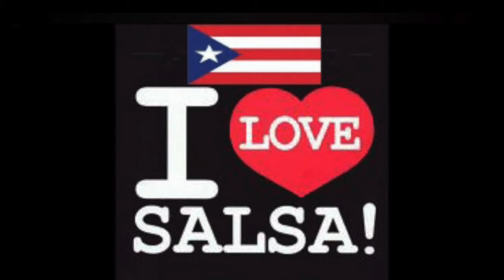Eddie Palmieri LP Completo 33RPM 1975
Album: UNFINISHED MASTERPIECE de Eddie Palmieri Canta: Lalo Rodriguez Grammy Winner 1976 Latin Recording/ Musicos: Victor Paz-Trumpet/ Barry Rogers-Trombones/ Nicky Marrero-Timbales y Percusion/ Tommy Lopez-Bongo/ Eladio Perez &Jerry Gonzalez-Conga/ Polito Huerta, Eddie gua gua Rivera & Andy Gonzlez-Bass/ Ronnie Cuber=Flute y Baritone Sax/ Lou Orestein-Tenor Sax/ Bobby Porcelli y Lo Marini-Alto Sax/ Peter Gordon-French Horn/ Alfredo De La Fe-Violin/ J. Sabater,Willie Torres y Ismael Quintana-Coros/ Salsa De Vinilo, Salsa Music, Salsa De Puerto Rico, Eddie Palmieri, Lalo Rodriguez, Salsa Antigua